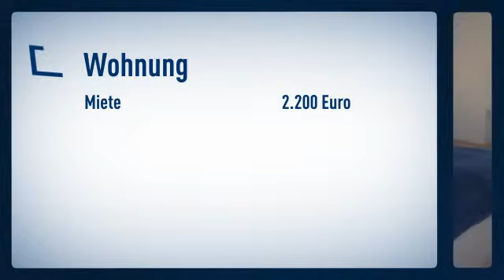Friedrichstadt/ Innenstadt: Renovierung im Januar 2013. Große Altbau Wohnung mit 2 Schlafzimme